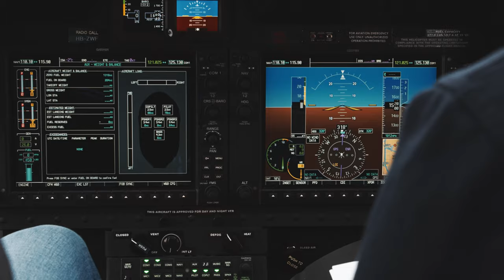MountainFlyers Bell 505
Sit back and enjoy this amazing video by Lloyd H Photography featuring the incredible Swiss landscape, glaciers, and the Bell 505. Then watch for our upcoming feature on Mountainflyers Helikopter, which is taking the Bell Flight 505 to new heights.